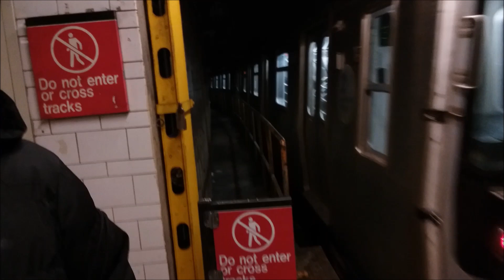Thursday Action Part 6!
This features some action at Broadway and the very first R160B Siemens E Train!